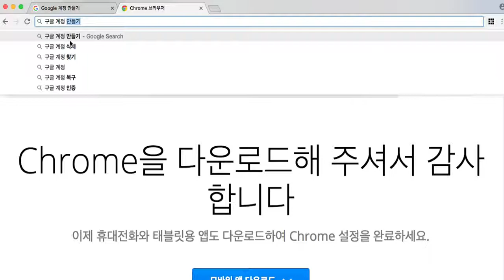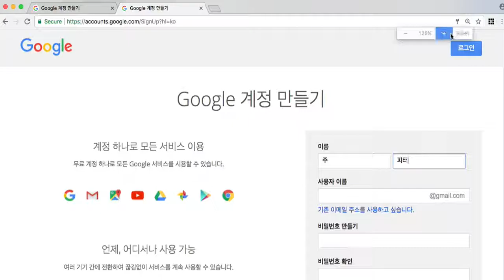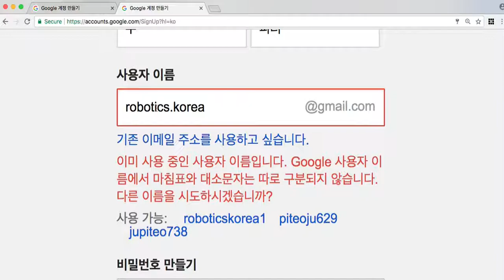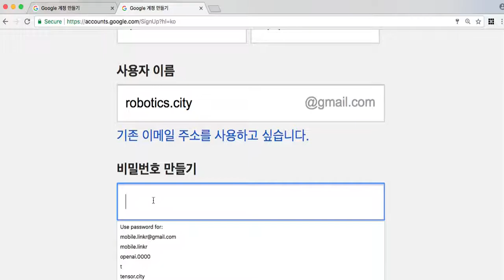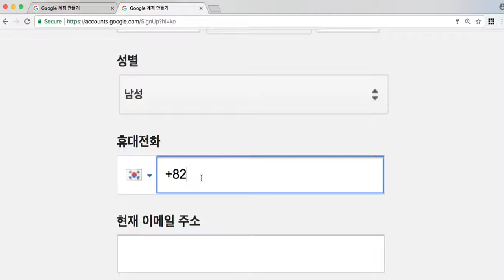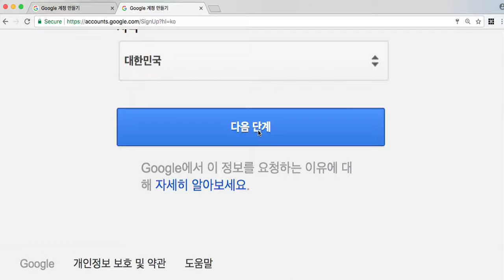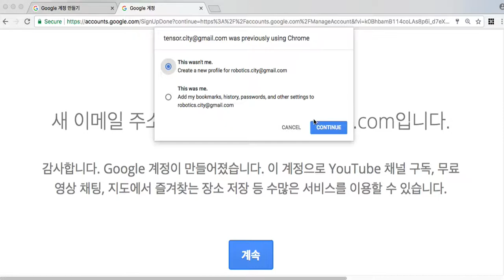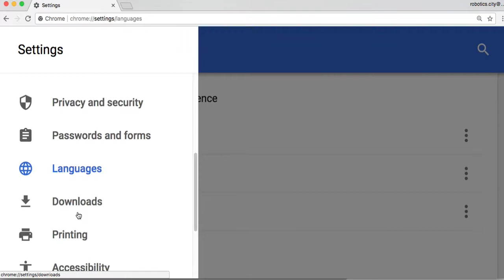Google 004 구글 계정 만들기